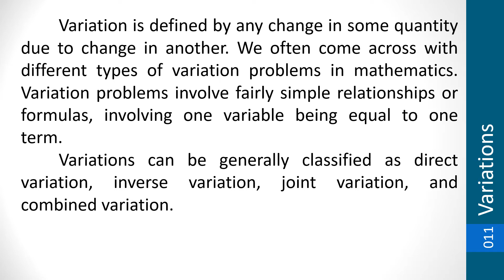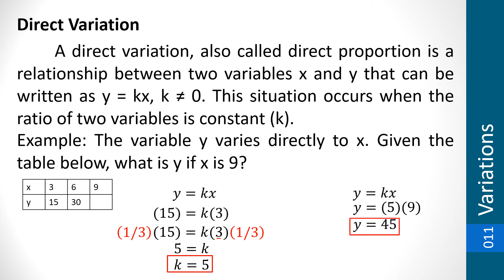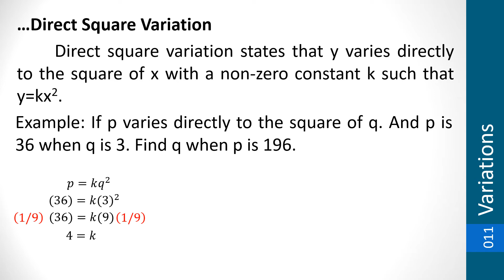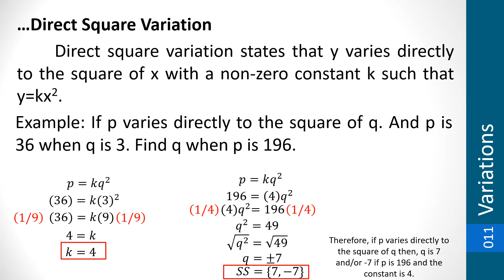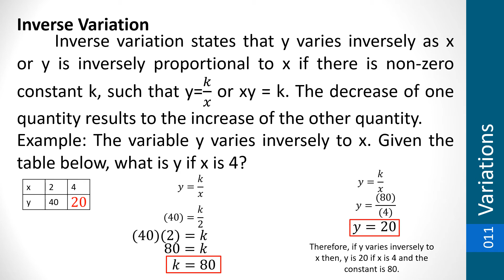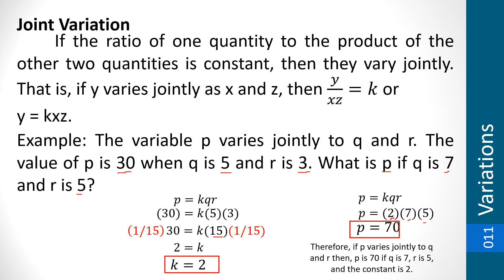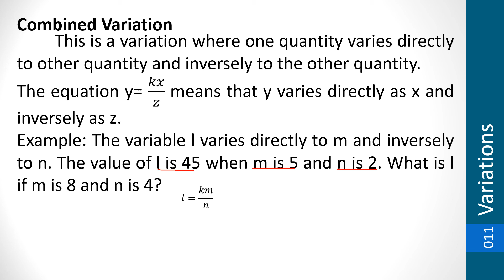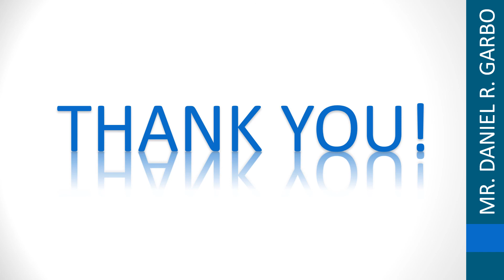Variations (Grade9 Quarter2 Lesson 011 Tag-lish)